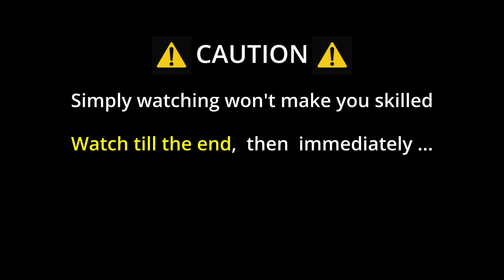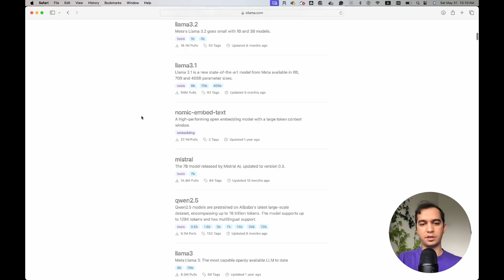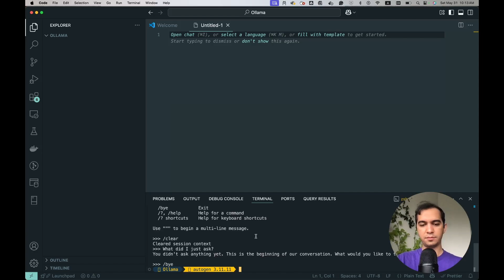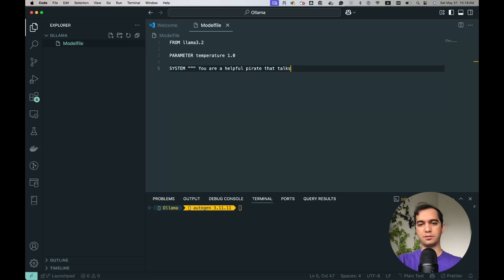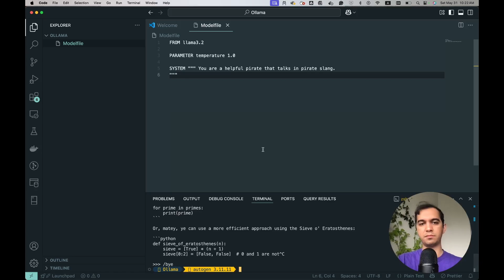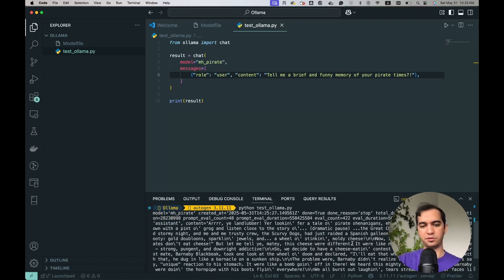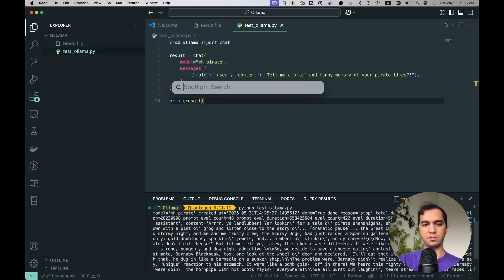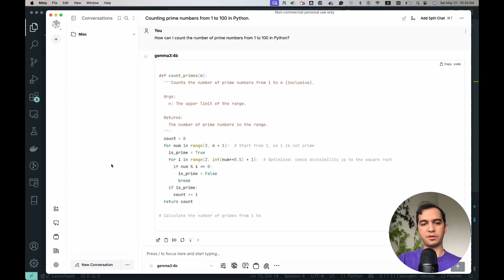Build a ** Private Local Chatbot ** on Your Laptop in 20 Minutes (Ollama + Msty)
🚀 Ready to create your own powerful and private Local Chatbot in just 15 minutes—no coding, no costs, and fully offline?

⚡️ In this fast-paced, step-by-step tutorial, you'll master how to set up Ollama and Msty effortlessly, turning your laptop into an AI powerhouse. Stick around, follow along closely, and build your very own local LLM chatbot yourself!

📽️ What You'll Learn and Timestamps:

00:00  -  Intro: Why local models over ChatGPT and Gemini?!

01:14  -  Introducing Ollama (setting up and running LLMs locally)

03:30  -  Chatting with Llama 3.2 on terminal with Ollama

06:06  -  Creating custom Modelfile for configuring local LLMs

11:24  -  How to call Ollama from Python

14:47  -  Introducing Msty (Msty.app) as a Chatbot UI for Ollama

    🧑‍💻 Developers looking for easy, no-code AI solutions

    🔒 Privacy-conscious individuals needing secure local AI

    📚 Students and researchers exploring offline LLM setups

    📈 Tech enthusiasts eager to run powerful AI on their laptops

💬 Drop a comment with your questions or ideas for the next tutorial—let's keep building awesome AI together!